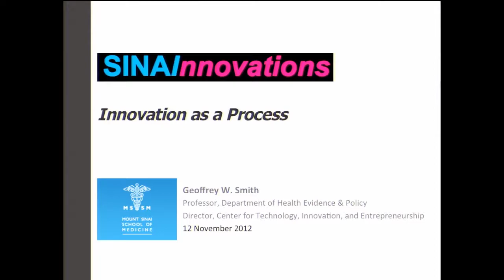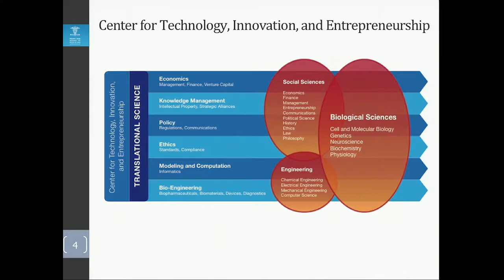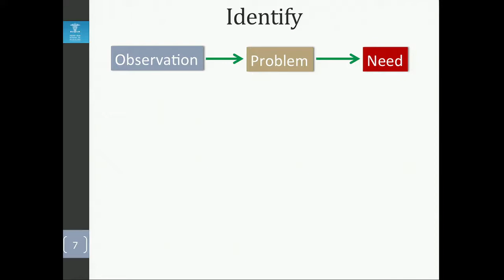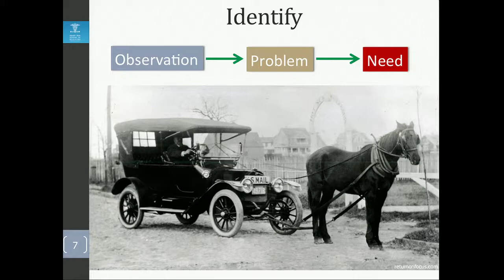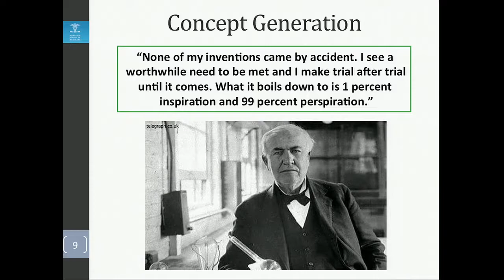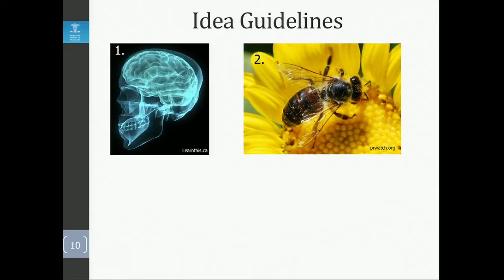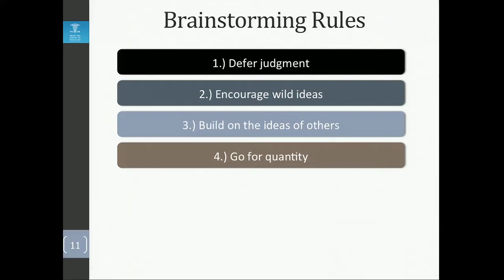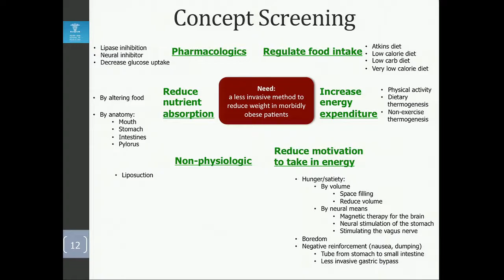Innovation as a Process - Geoffrey W. Smith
Geoffrey W. Smith delivers his keynote speech "Innovation as a Process" at the SINAInnovations 2012 Conference.

About SINAInnovations:
SINAInnovations was a three-day conference at The Mount Sinai Medical Center that examined all aspects of innovation and therapeutic discovery within academic medical centers, from how it can be taught and fostered within academia, to how it can accelerate drug discovery and the commercialization of emerging biotechnologies.